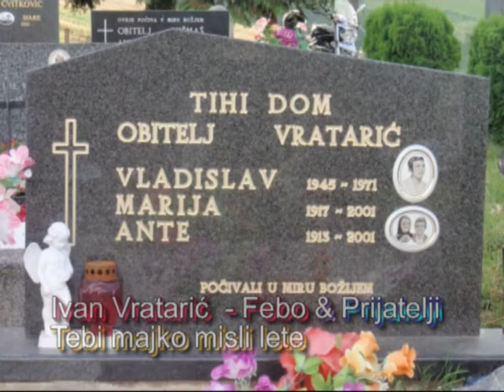Ivan Vratarić - FEBO- Tebi majko misli lete.flv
UZIVO 2010 god.